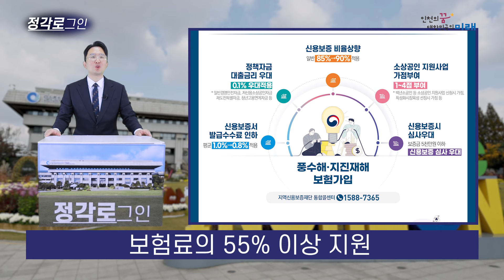[정각로그인] 잭 화이트, 잔나비 떴다!? 화려한 라인업 2024 펜타포트 락 페스티벌!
★ 인천의 각종 소식을 전달해 드리는 정각로그인 ★
1. 인천시가 풍수해 지진재해 보험료를 지원합니다!
2. 인천시가 8월 2~4일 2024 펜타포트 락 페스티벌을 개최합니다!
오늘 소식도 기대하시죠!